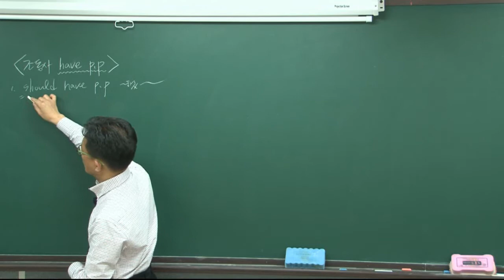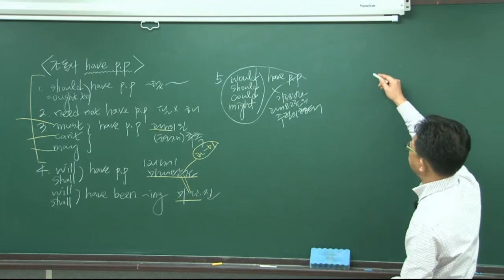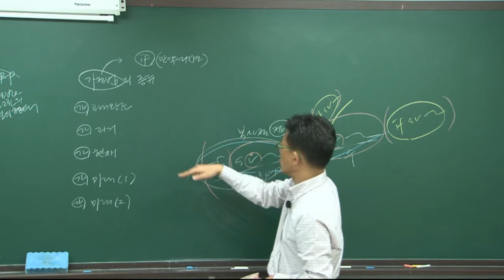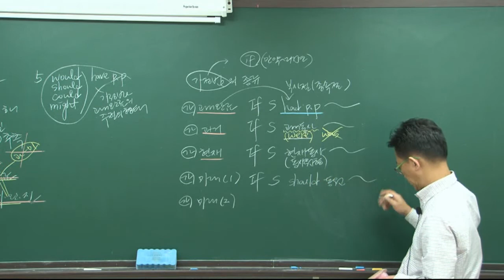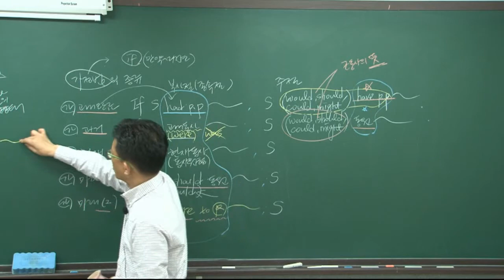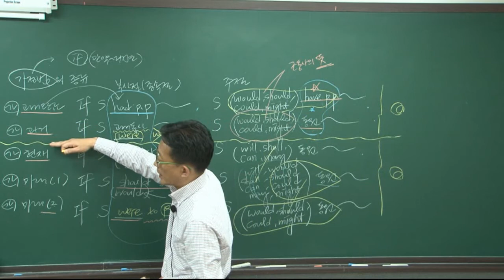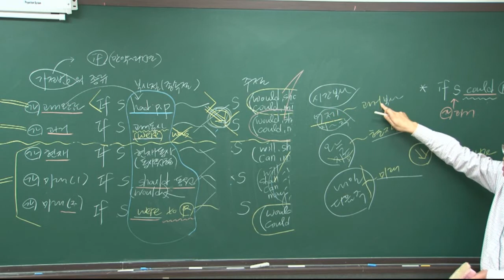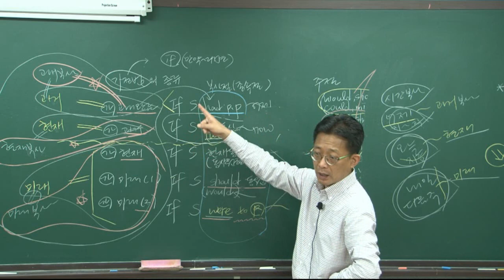[더배움 2017, 1월] 9급공무원 영어 문민 제23강 3장 조동사 have p p